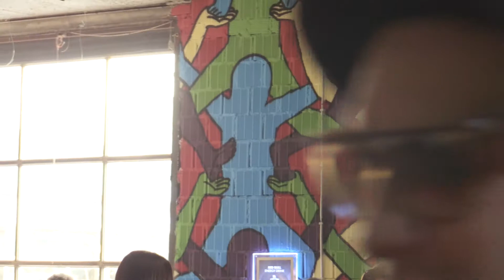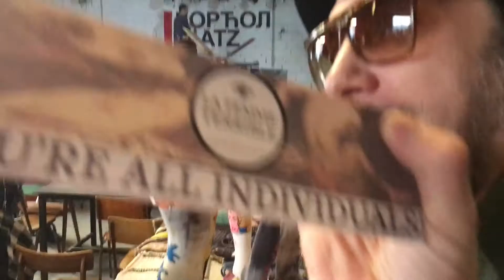MODIRANJE 29032017 sreda